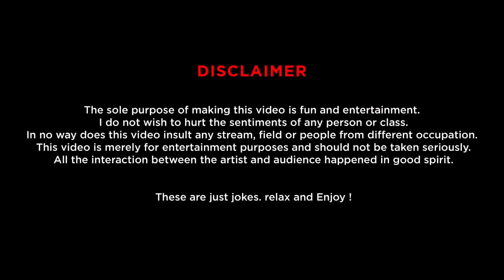office | stand-up comedy by Ravi Gupta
The idea is to not sound too official while writing this description and This is what I expect should change in offices across the world. The tone and style of working is too robotic and that's what I make fun about in this office. Your Office, My office and pretty much all the offices But laughing a little bit is all okay but never hate the place that pays your bills, and never hate
Also I am performing in your City, List of cities are pinned on the first comment and Click below to book tickets - The idea is to not sound too official while writing this description and This is what I expect should change in offices across the world. The tone and style of working is too robotic and that's what I make fun about in this office. Your Office, My office and pretty much all the offices But laughing a little bit is all okay but never hate the place that pays your bills, and never hate raccoons.

Md_owaish_56